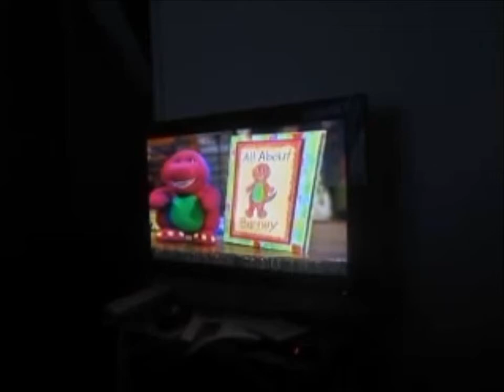Fire Breathing Barney Says (Impossible Jumpscare Challange)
Because the Big Bird doom video was so popular.